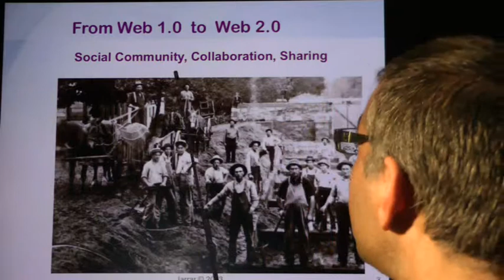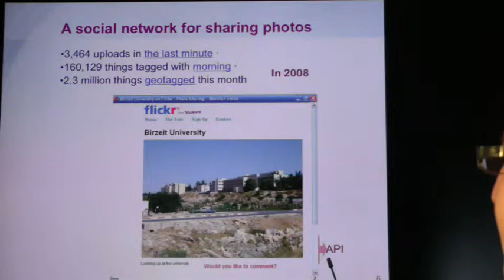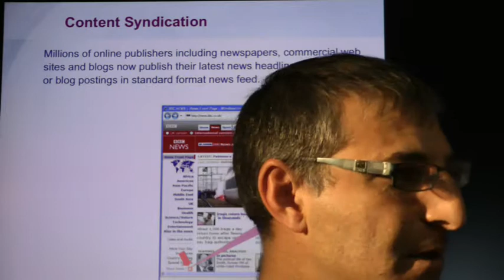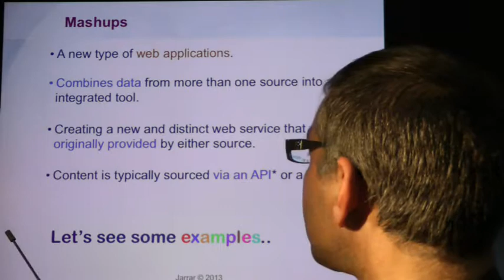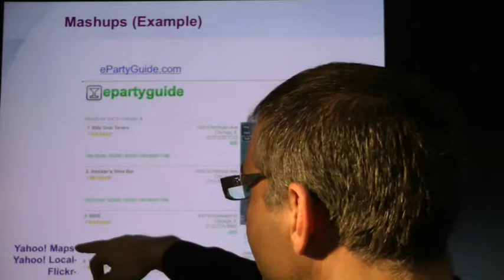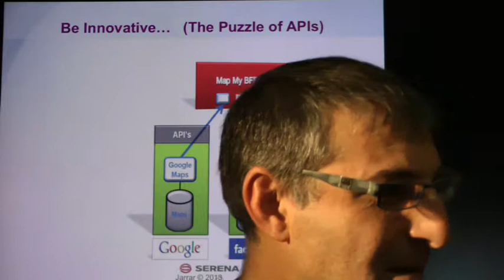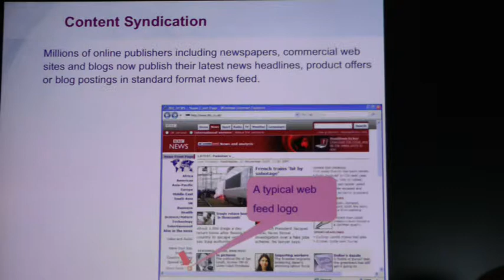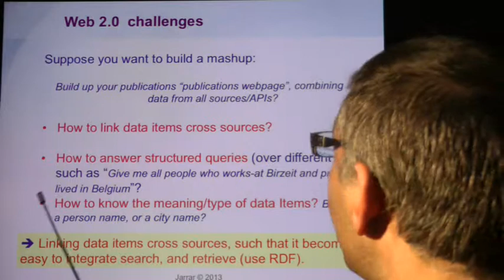Web 2.0 Data Mashups (Part 1/2)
The lecture covers:
-  From Web 1.0  to  Web 2.0
-  Where Web 2.0 is going?
-  Business/Professional Networking
-  Social Networking
-  Web 2.0 Technologies
-  The Mashup Phenomena
-  Web 2.0  challenges